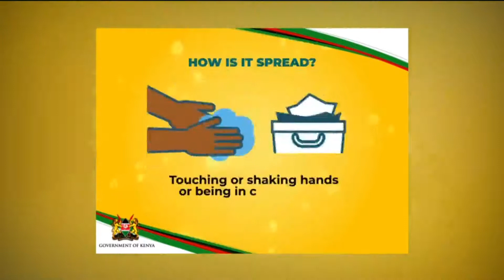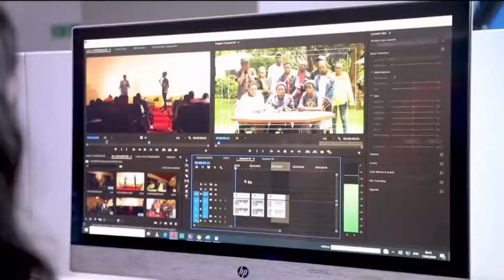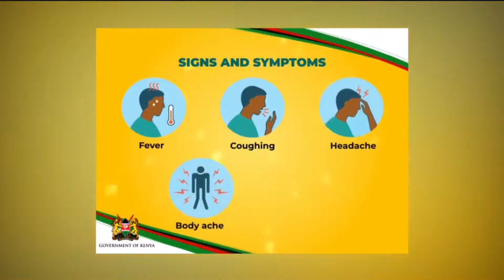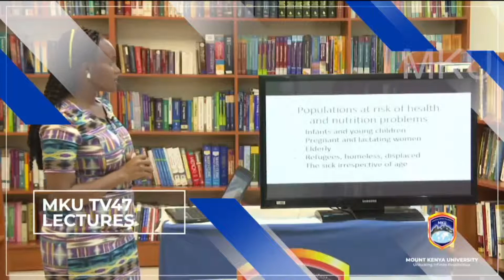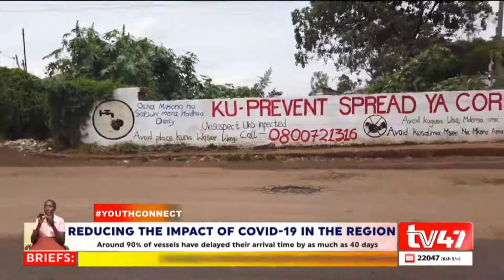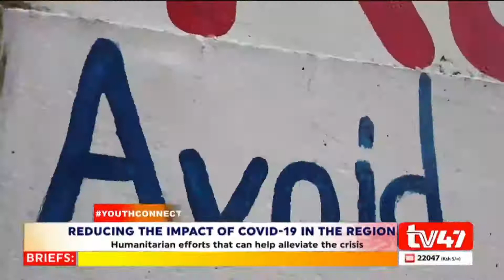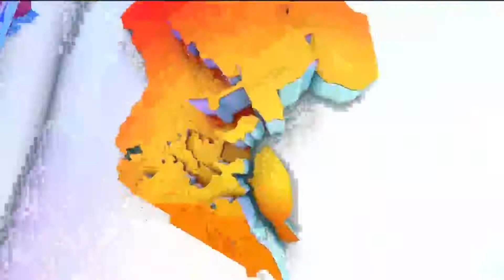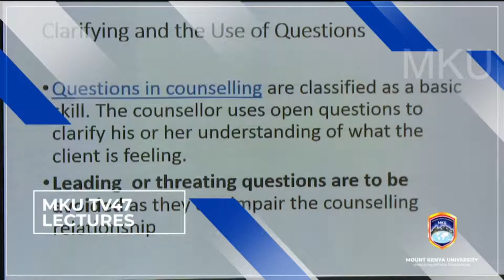YouthConnect Featuring: Octopizzo| Andrew Mold|Innocent Nzeyimana| Kagure Wamunyu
The world is gripped by a global public health emergency. Healthcare systems in even the most advanced countries are being overwhelmed. As of yesterday, 28th march, 2020 the global figures stood at 571, 678 of persons who have tested positive for coronavirus while 26,494 have succumbed since the disease outbreak. Tonight on this special edition of youth connect, we focus on what needs to be done to reduce the impact of covid-19 on the region, particularly on the vulnerable in our communities.